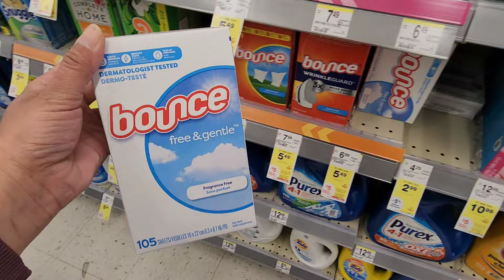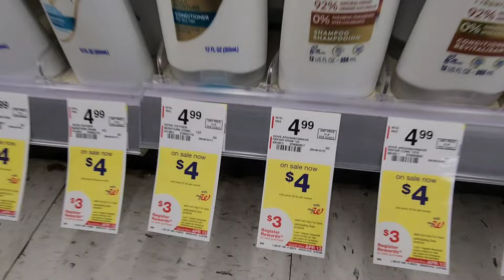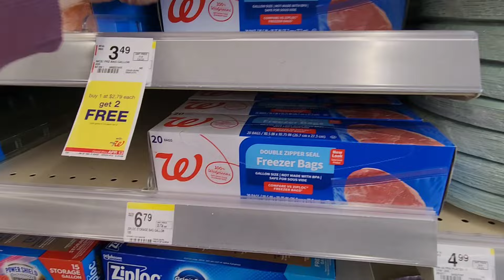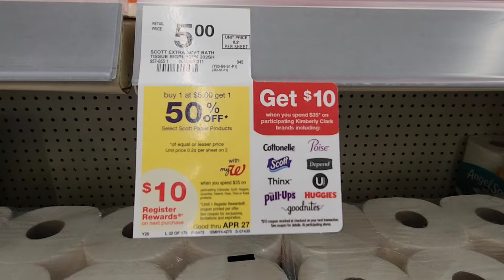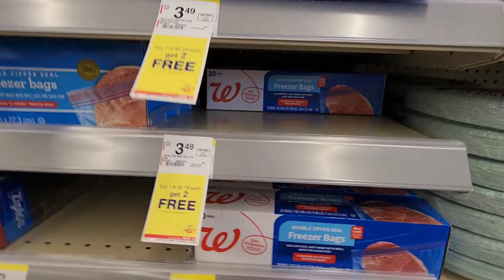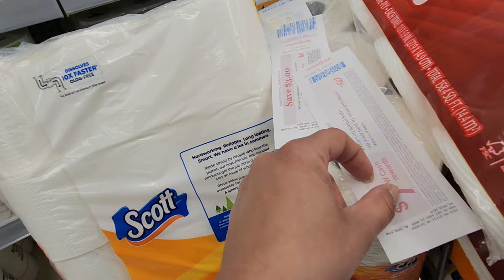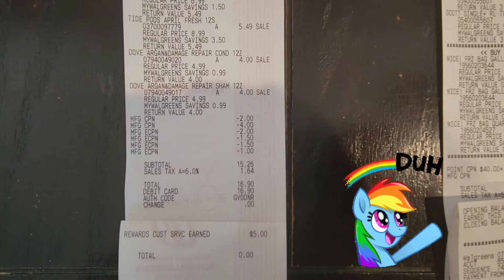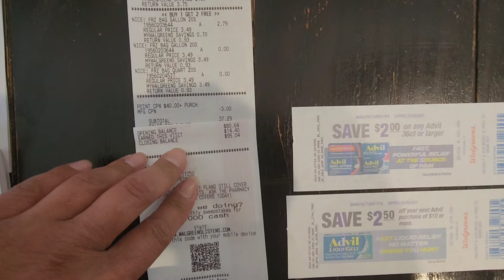Walgreens couponing haul! Great deals this week!! 4/7-4/13/24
Hello Everyone 👋
Today's video comes from Walgreens!! I ended up having some hiccups with my first transaction, but I'm pleased with what I got today! I appreciate Everyone who is here!

$drenbean1